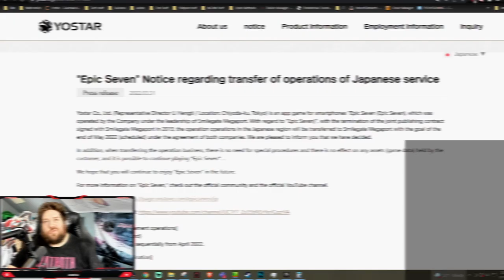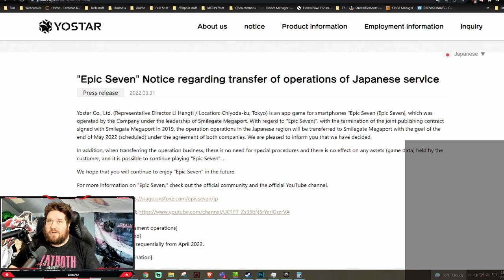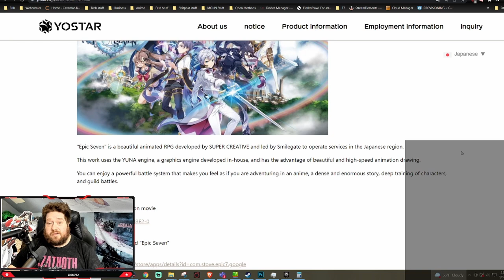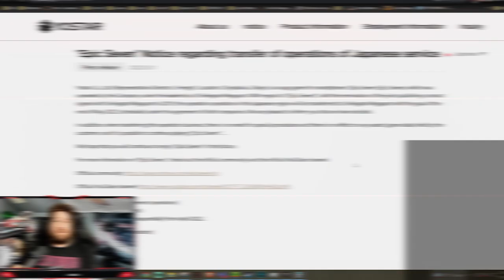Smilegate Severs Ties With Yostar?! What Does This Mean For JP?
🎤 I stream on both YouTube and Twitch almost daily so make sure to follow me on your preferred platform!

Video & Thumbnail Editor(s) - Manna